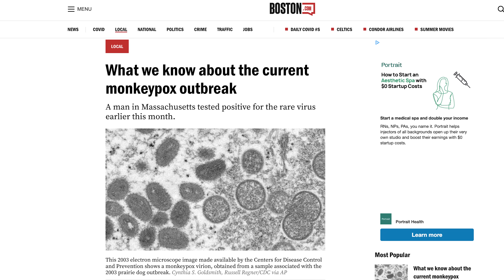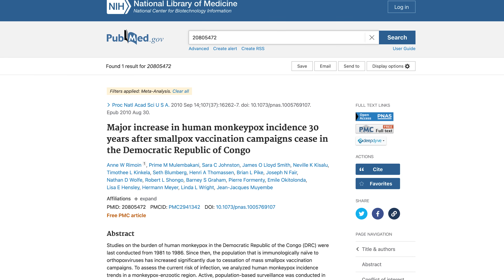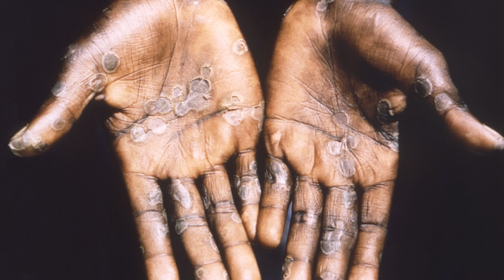I've never seen Monkeypox spread like this before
Monkeypox is spreading around the globe in a way that hasn't been spread before. Scientists at CDC collaborate with the Massachusetts Department of Public Health officials to investigate a situation in which a U.S. resident tested positive for monkeypox on May 18 after returning to the U.S. from Canada. They’re also tracking multiple clusters of monkeypox cases reported this month in several countries that don’t usually report monkeypox, including Europe and North America. This is why it becomes such a concern.

It’s not clear how people in those clusters were exposed to the monkeypox virus, but some of the known causes include people who self-identify as men who have sex with men.

So let's jump into what monkeypox is and the most important things you need to know – what causes it, how to prevent it, the symptoms, and its treatment. Monkeypox is an orthopoxvirus, and it was first isolated in the late 1950s from a colony of sick monkeys. The virus itself is basically the brother of the smallpox virus, but person-to-person spread and mortality are MUCH smaller compared to smallpox. It is widely believed that the monkeypox virus has infected humans for thousands of years in sub-Saharan Africa but wasn’t actually identified as a cause of disease in HUMANS until the 1970s in the Democratic Republic of the Congo. Of all the reported 59 cases in the 1970s, 17% of them died.

How did these individuals get it?
They were exposed to small forest animals, like rodents, squirrels, and monkeys.

With the African outbreak from 1996 to 1998, the mortality rate was 5%. The first outbreak of monkeypox in the Western Hemisphere occurred in the United States in 2003. This virus is typically acquired through contact with an infected animal's bodily fluids or through a bite. Monkeys and humans are incidental hosts. The most likely culprit animal for being the reservoir host…rodents. Including prairie dogs.

That US outbreak in 2003 consisted of 71 cases in the US; they identified and traced the infection back to prairie dogs, which appeared to have acquired the virus from African rodents when the two species were housed at a distribution center in Illinois. It’s also important to note that a complex exposure, such as a bite wound from an infected animal, is more likely to cause severe infection than a non-complex exposure, such as simply touching the prairie dog. Although person-to-person transmission could not be excluded, most human cases had direct exposure to animals.

But unfortunately, Human-to-human transmission can also occur. One way is via large respiratory droplets. But unlike COVID, the virus isn’t really good at spreading this way. This virus is more likely to spread when close contact with infectious skin lesions, especially during sex.

All in all, most of those cases were identified in men who have sex with men. So what happens if you get the virus? The incubation time, meaning the time of exposure to the time of developing the illness, is about 12 days….but most monkeypox infections are asymptomatic. If you do get symptoms, you’re looking for fevers, chills, muscle aches, and swollen lymph nodes, with the famous painful, non-itchy rash you see in all the pictures. Typically, about 2 days after the fever starts, the rash appears on the chest and back and spreads outward to the palms and soles of the feet. The lesions are around 0.5 to 1 centimeter in size. They start out as spots and then progress over the next few weeks to form vesicles and pustules, and in the end, they scab up and slough off.

0:00 Introduction
0:30 MONKEYPOX IS ONLY ENDEMIC TO PARTS OF AFRICA
1:12 MONKEYPOX IS MUCH MORE BENIGN COMPARED TO SMALLPOX
1:41 59 CASES THERE IN THE '70S
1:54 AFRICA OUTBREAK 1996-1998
3:44 SMALLOX WAS ERADICATED IN 1980
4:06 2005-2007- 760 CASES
4:23 5X LOWER RISK IF THEY RECEIVED SMALLPOX VACCINE
6:09 INCUBATION -12 DAYS
8:11 TECOVIRIMAT
8:16 TRANSLATION: IT PREVENTS THE VIRUS SPREAD IN THE BODY
8:27 SMALLPOX VACCINE PROTECTS AGAINST MONKEYPOX
8:35 MODIFIED VACCINIA ANKARA (MVA)